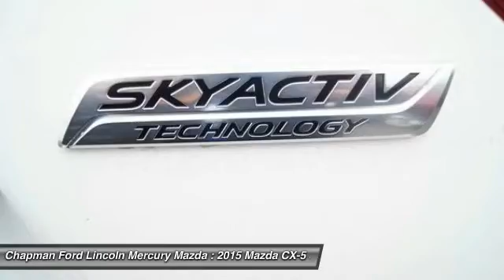2015 MAZDA CX-5 Egg Harbor, NJ 5C15083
2015 MAZDA CX-5 Egg Harbor, NJ
Stock# 5C15083

Pick up this Crystal White Mica 2015 Mazda CX-5, available today. Featuring Automatic transmission, it has 0 miles. This could be the one you've been searching for.